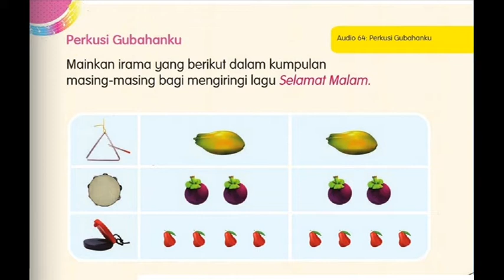PENDIDIKAN MUZIK TAHUN 3 - MS 72 | Perkusi Gubahanku